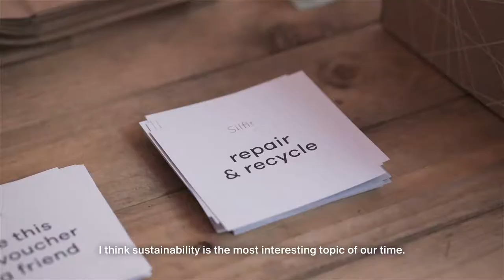Sustainability Startups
Startups in our community are conscious of the effect we are having on our environment and as well as incorporating sustainable practices into their business, are making sustainability their core mission: finding plastic substitutes, consuming fashion responsibly, to reconnecting with the environment despite living in cities.

We spoke to Be O Bottle, Silfir and Mountain Rush to hear how they're building businesses with a keen eye on sustainability.